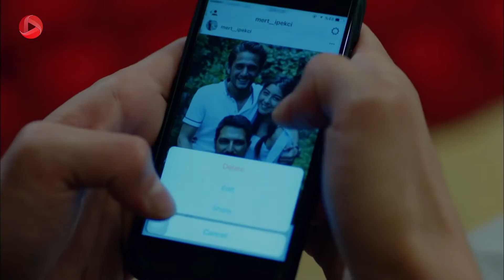Asrare Khanevadeh-سریال ترکی اسرار خانواده دوبله فارسی -چه اتفاقی برای حسرت خواهد افتاد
همه ی قسمتهای سریال محبوب اسرار خانواده با دوبله فارسی و کیفیت بالابه طور کامل

خلاصه داستان سریال اسرار خانواده
کمال یک تاجر معروف در استانبول است که زندگی به ظاهر عالی با همسرش سوزان و دو فرزندش به نامهای مرت و چیچک دارد. سوزان بعد از بیست سال زندگی مشترک احساس می کند که در کنار دو فرزند و همسر فداکارش ازاو خوشبخت تر کسی نیست.  هرچند که با یک اتفاق و آشکار شدن ازدواج پنهانی در شهری دیگر که سالها مخفی مانده بود، اوضاع به هم می ریزد. مرت در یک تصادف آسیب می بیند و برای ادامه زندگی به پیوند کلیه نیاز دارد. حالا تنها کسی که می تواند به او کمک کند برادرش در آداناست و کمال مجبور می شود به این که یک خانواده ی دیگر هم دارد اعتراف کند...

محبوبترین سریالهای ترکی را با دوبله فارسی و کیفیت اچ دی در کانال او تی وی ببینید